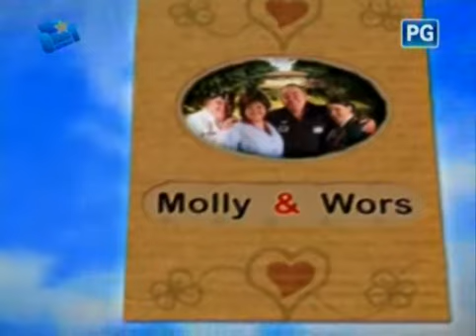Molly en Wors (29 Julie)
Vaatjie sing saam met sy vuilbek vriende vieslike liedjies in die boy band wat hulle gestig het. Blapsie het Molly daarvan vertel en sy vreet hom behoorlik uit.